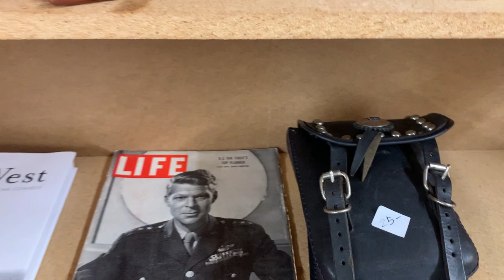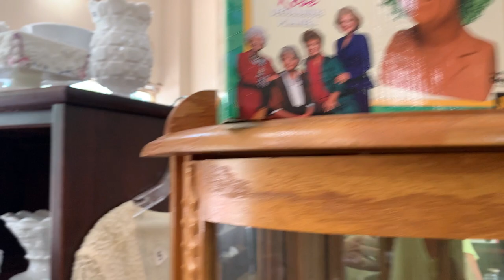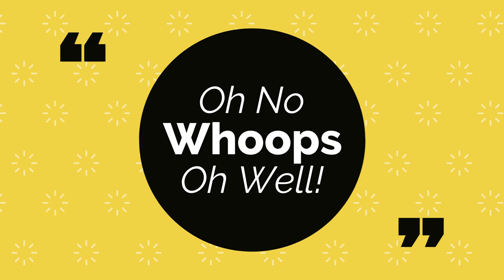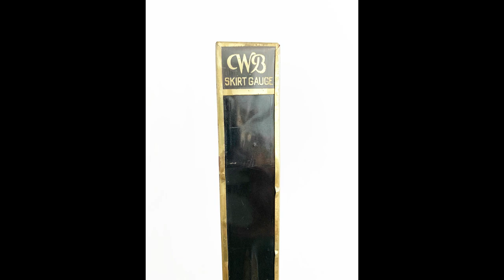Thrift With Me!! Estate, Thrift Stores, Garage Sales! I found tons of english antiques.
Thrift with me then join me for a reveal while  I unbox the vintage and collectable treasures I picked up at thrift stores, garage and estate sales. Learn about different pieces and what people are buying as well as how to price for resale. What are the hot items selling online and a little history on each piece.

Abigail's Artful Abode is located in Poulsbo, Washington or find us at our online shops and social media below.